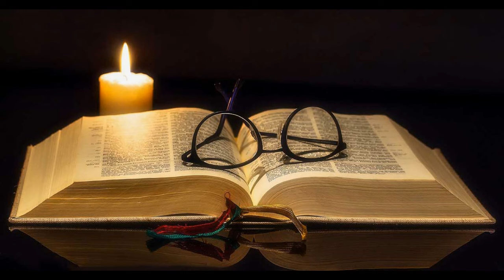POPE FRANCIS ISSUES DIRE WARNING TO THE WORLD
FALSE PROPHET POPE FRRANCIS RECENTLY STATED HE SEES" OMENS OF COMING GLOBAL DISASTERS.